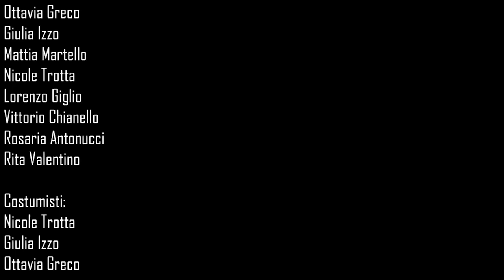🎬 Concorso Leonardo 2019 ⭐️ IC BRUNO PAOLA CS Classe II B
Iniziativa promossa da Spettacoli di Matematica e da Flipnet, per celebrare Leonardo Da Vinci nel 5 centenario della sua morte. 👇LINK: